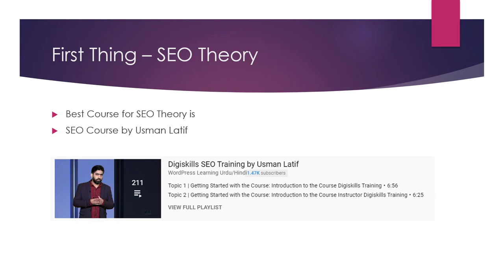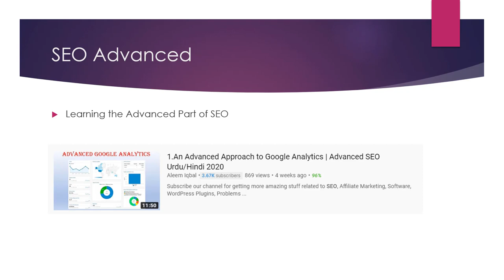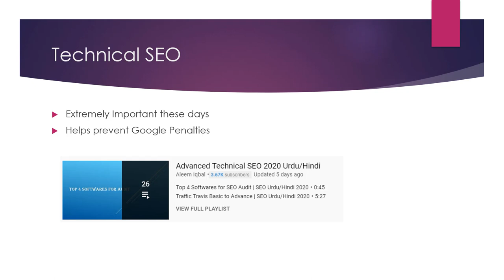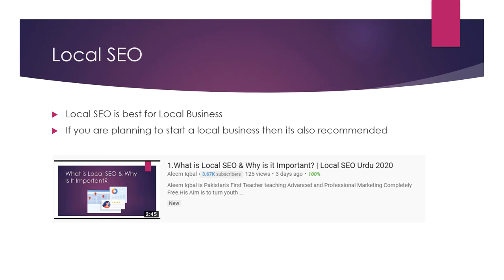How to Learn Complete Basic to Advanced SEO In Urdu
Here are some steps you can follow to learn complete basic to advanced SEO in Urdu:

Start with the basics: If you are new to SEO, it's important to start with the basics and understand how search engines work, how to conduct keyword research, and how to optimize on-page elements such as title tags and meta descriptions. There are many resources available online that can help you learn the basics of SEO, including online courses, tutorials, and blogs.

Learn about technical SEO: After you have a good understanding of the basics, you can move on to learning about technical SEO, which involves optimizing the technical aspects of your website to improve its visibility and ranking in the search results. This can include optimizing the site structure, improving site speed, and handling crawl errors.

Learn about off-page SEO: Off-page SEO involves building links to your website from other websites, which can help improve your website's authority and ranking in the search results. There are many techniques for building links, including guest posting, link building, and influencer outreach.

Stay up to date with industry updates: SEO is a constantly evolving field, and it's important to stay up to date with the latest trends and updates. Follow industry blogs, attend conferences and events, and participate in online communities to keep learning and stay current.

Practice and apply what you have learned: The best way to learn SEO is to practice and apply what you have learned. Start by optimizing your own website or a personal blog, and experiment with different strategies to see what works best. You can also consider collaborating with others or participating in online challenges to get feedback and learn from others.

💥💥Vieo Chapters💥💥
00:00 Universal SEO Tool
00:48 Building Dofollow Comment Backlink
03:50 Building Dofollow Forum Backlinks
14:32 Ending